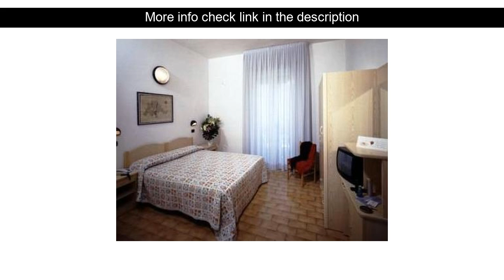Hotels Review: Hotel Villa dei Gerani ( Rimini, Italy )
Hotel Villa dei Gerani ( Rimini, Italy )
Address: Viale Timavo 2

Stop at Hotel Villa dei Gerani to discover the wonders of Rimini. The hotel offers a wide range of amenities and perks to ensure you have a great time. All the necessary facilities including luggage storage restaurant tours elevator bar are at hand. Comfortable guestrooms ensure a good night's sleep with some rooms featuring facilities such as air conditioning wake-up service desk balcony/terrace telephone. Entertain the hotel's recreational facilities including garden. Discover all Rimini has to offer by making Hotel Villa dei Gerani your base.